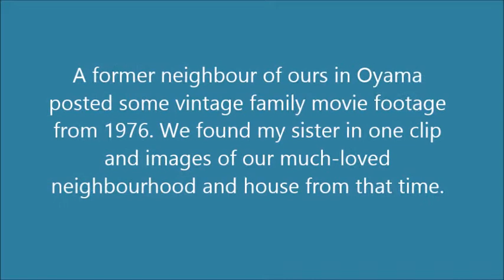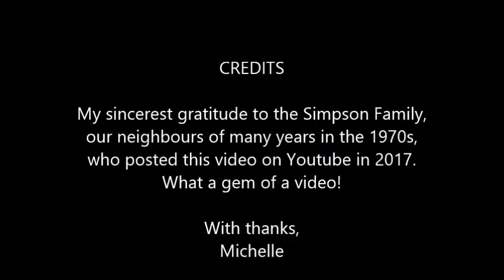1976 Denise, Taffy and Oyama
This video from 1976 is an excerpt from one that former neighbours of ours, The Simpsons, posted in 2017.

The little girl is my sister, Denise, and our beloved dog Taffy and one of her puppies. The rest are views our our home, neighbourhood and the lake we spent our summers in.